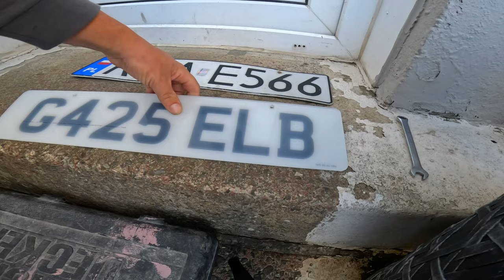Fiat 126 Project 1.2 - - - Part 12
Maluszek ma już Paszport brytyjski :)